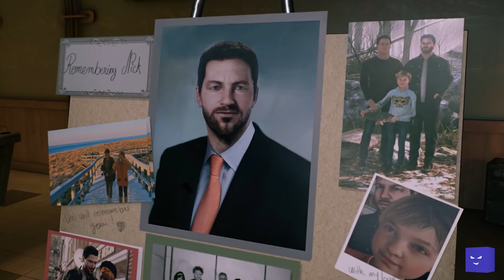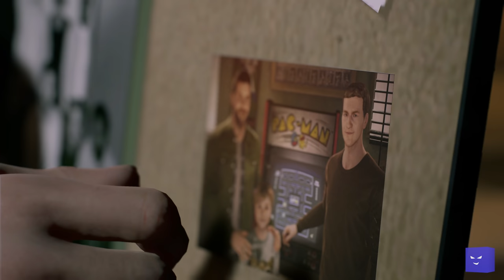Twin Mirror - Шизофренический детектив от Dontnod I ВПЕЧАТЛЕНИЯ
Саша поиграл пару часов в грядущую приключенческую игр от DONTNOD. Чем интересна эта игра? Где подвох? Стоит ли на неё обратить внимание? Вопросы, вопросы, вопросы...